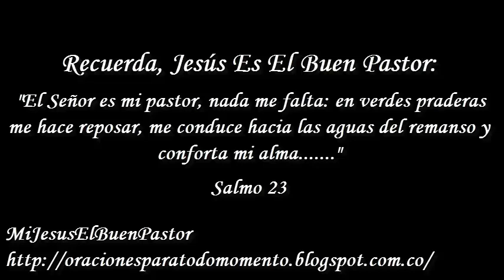SANTO EVANGELIO DOMINGO 9 DE DICIEMBRE DE 2018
REFLEXIÓN: "Señor, que al igual que Juan el Bautista recibamos de ti el coraje para predicar a tiempo y destiempo tu reino de igualdad, para que los que se sienten encumbrados, se abajen y que los humildes del valle, puedan subir".